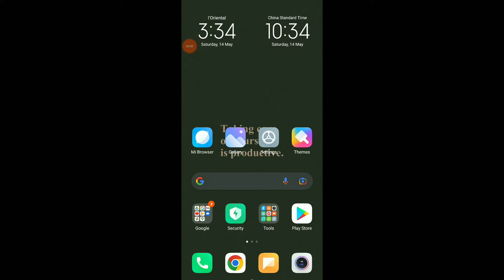How To UNPin Conversation On Imo App 2022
My idols on YouTube:
Mike Vestil
Ali Abdaal
biaheza
Kevin David
Incognito Money
Sara Finance
Everyday Money
Channel Makers
Vidiq
SuperHumans Life